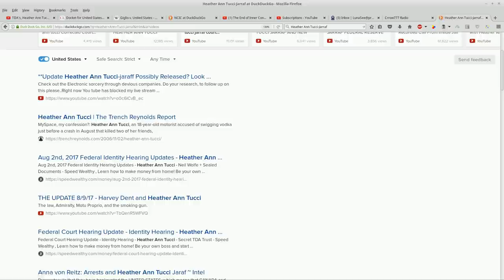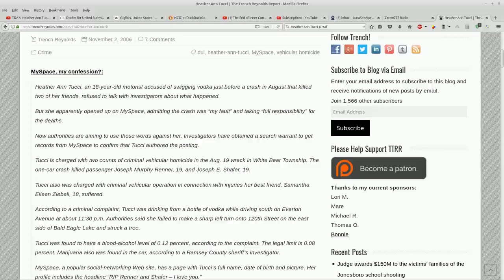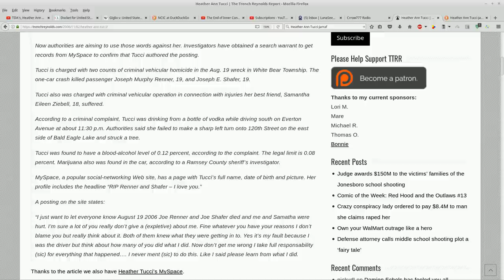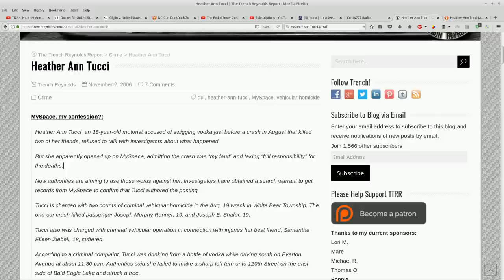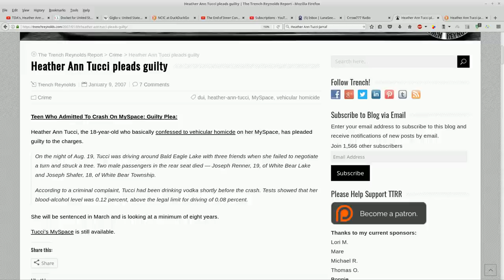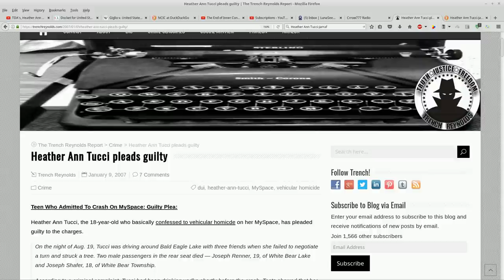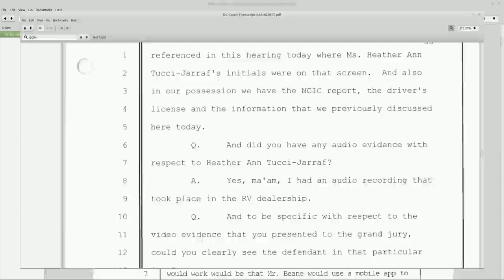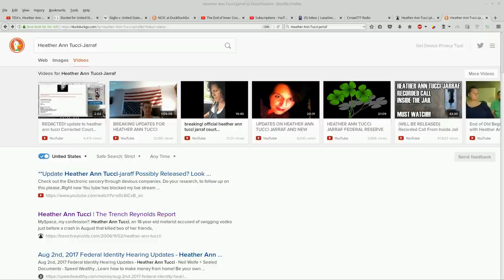HATJ : The war for your perception : A second "Heather Ann Tucci" appears in search returns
Wow, this case of Heather Ann Tucci-Jarraf has been mind-boggling thus far. This observation adds to the pile.

I wonder if this is the PTW's (powers that were) response to the light that bursting forth from this case.  It is beyond normal for this return to show up suddenly in a search return around a case that the MSM won't touch.  Your perceptions of the world are the foundation for all the behavior you exhibit.  By extension, if you control or have an effect over someone's ability to self author their own perceptions, then you alter, guide and ultimately control their behavior.  This may seem like a small item, but it is a HUGE salvo.  This seems like a blatant attempt to control the mass perception of Heather Ann Tucci-Jarraf.